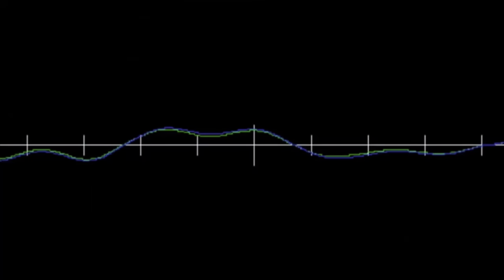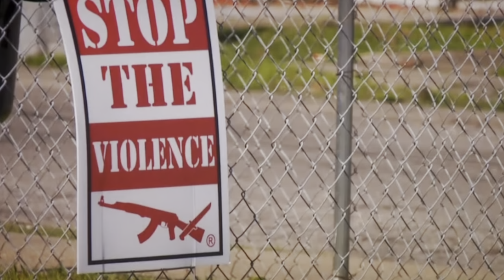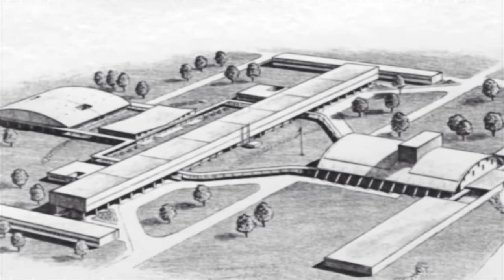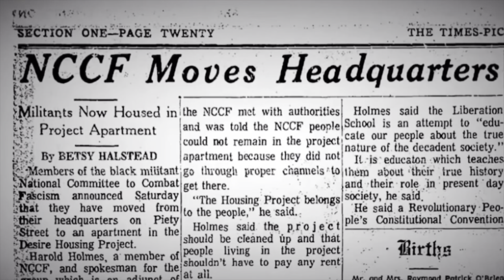The Untold Story of Lloyd “Slugga” Curry Gregory Rabbit Stewart MOST FEARED OPP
What REALLY HAPPENED to Gregory Rabbit Stewart MOST FEARED OPP Lloyd Slugga Curry